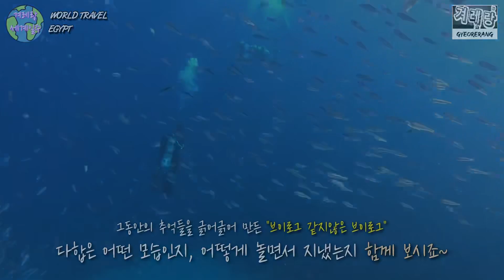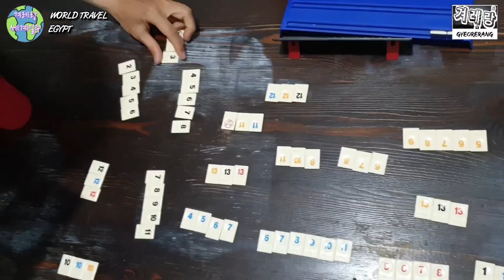여행자들의 블랙홀 다합에서 낭만 미치는 한달살이 【🇪🇬이집트여행 5】